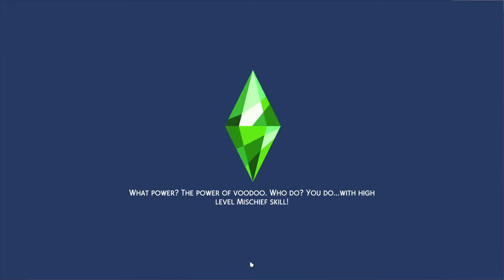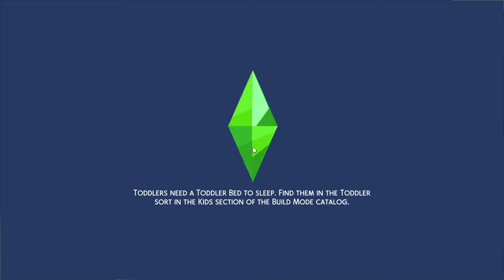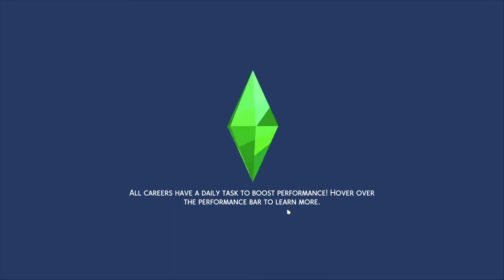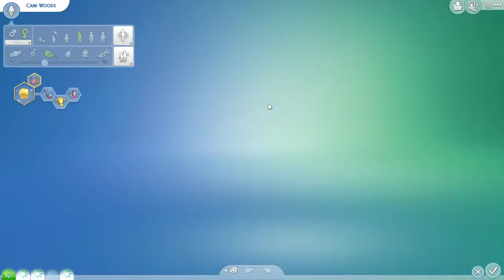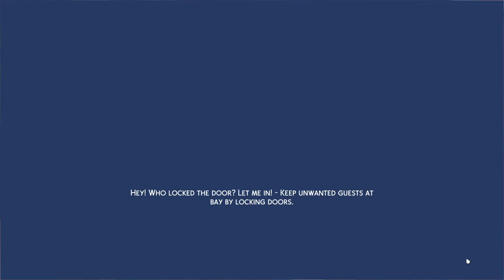Nightmare Legacy Baby Fever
hiya its baby time hope ya'll enjoy